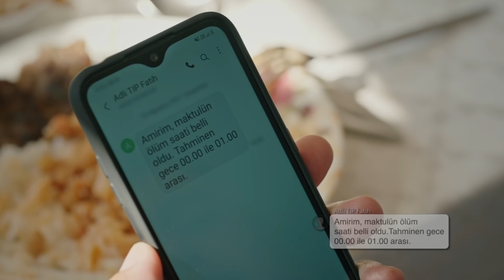Yargı 1. Bölüm - Kanlı Kartın Sahibi Kim?